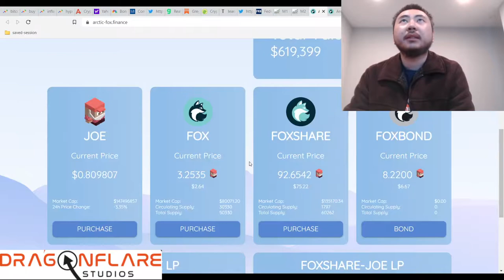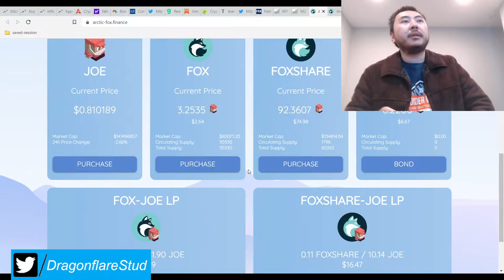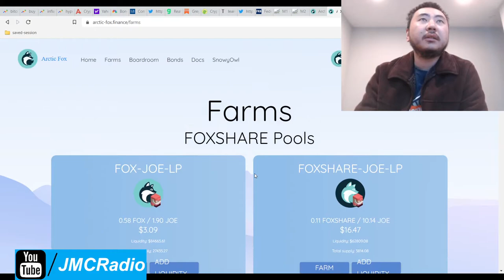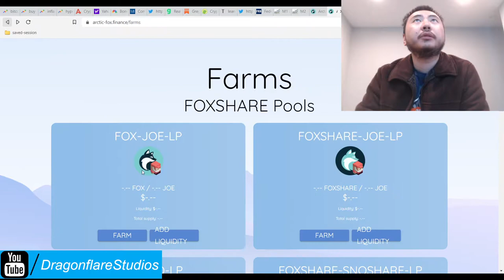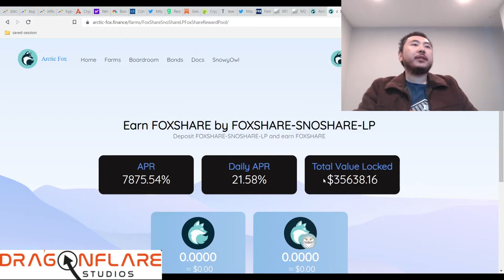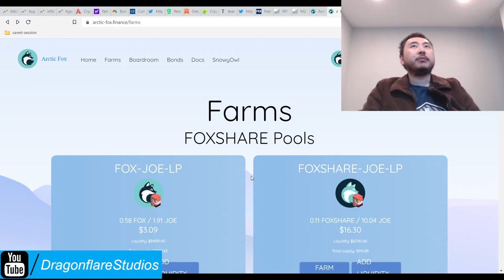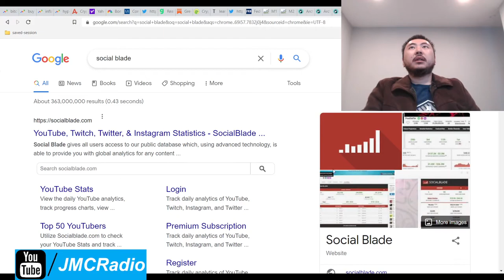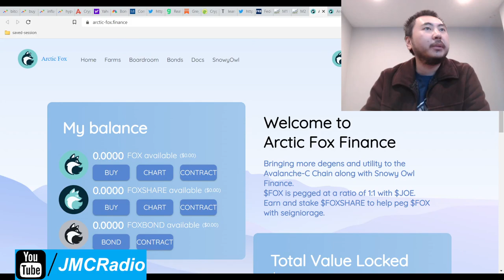Arctic Fox Finance %14 - %46 Daily Apr Avax Tomb Fork LIVE - Earn Passive Income Defi Yield Farming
I'm a small $250 position in fox-joe LP on YW

I will be attempting to cover a lot more projects that likely will not result in me investing in them but some of you may be interested in playing it very short term.

Tomb fork season may be coming to an end as the fud on them is still extremely negative.

I will be focusing more on very stable projects, usually titano fork types, that have large developer teams. They also can't be angry.

Provided that the federal reserve comes through for us, and markets and crypto get pulled upwards, we should see a nice recovery in snowy and arctic fox finance tokens. Polar bear finance should also do relatively well, esp. if they can get their YW listing. Let's see how this goes.